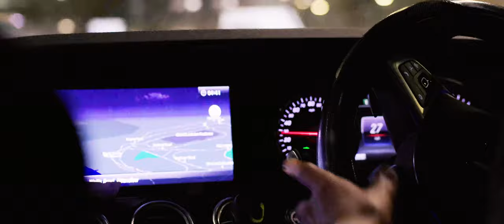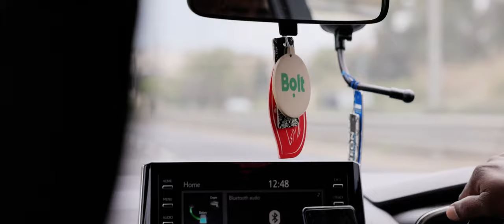TRAVEL IS BACK — Cinematic short film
Travel is back. A cinematic short film to celebrate the return of travel videos for the channel, after almost two years of waiting.

QUESTIONS ABOUT JOE ALLAM? – Check my FAQs first

MUSIC
We Are Just Stars by Vesky
(Get a free account)
If you're a music producer, please get in touch — I'm always looking for new artists!

I don't think I've ever longed for anything as hard as I have for travel over the last couple of years.

The world has been on pause whilst we wait for things to slowly reopen and return to some form of normality. Travel was always going to be one of the longest to recover and I've been patiently waiting.

Travel is my livelihood, it's how I make a living. I'm desperate to get back to work.

This is a cinematic short film to celebrate the return of travel videos on the channel and indulge in the magic of flight, from a recent trip to Malta.

It's been a long time, but I hope you're excited for the upcoming series of videos.

HOW I MAKE MY CONTENT